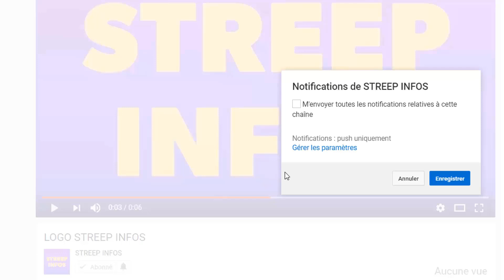Urgent! Alassane Ouattara annonce la M0r.t du Ministre de l'éducation National Gbagbo inconsolable